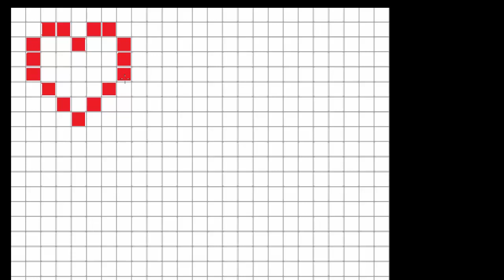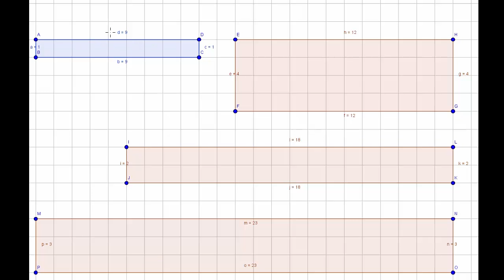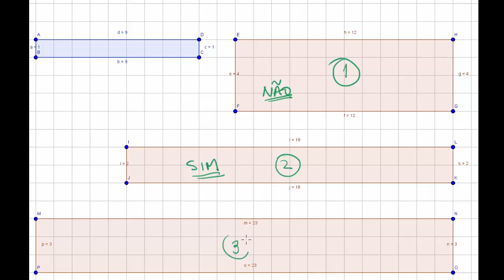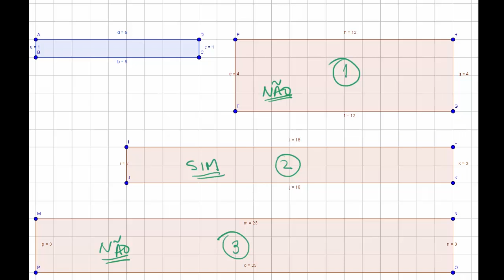Ampliação ou redução?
Nesta videoaula você aprenderá o conceito de ampliação e redução em figuras planas, podendo perceber como a proporção é importante nesse processo.